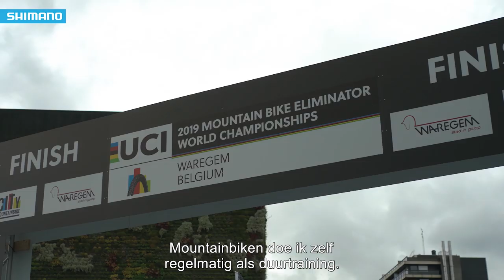Jeffrey Hoogland en Matthijs Büchli in actie tijdens WK Eliminator 2019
Baansprinters Jeffrey Hoogland en Matthijs Büchli draaien hun hand niet om voor een extra WK in aanloop naar het baanseizoen. In dit geval het WK MTB Eliminator dat plaatsvond op 15 augustus 2019 in het Belgische Waregem.  Deze uitdaging is mede mogelijk gemaakt door Shimano en Lapierre Bikes.